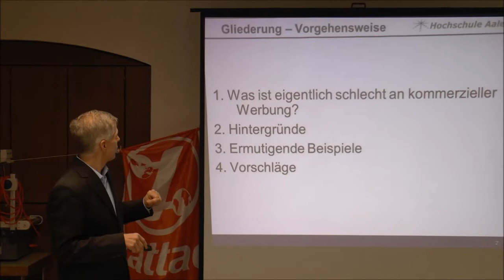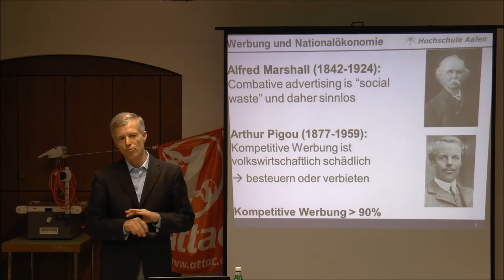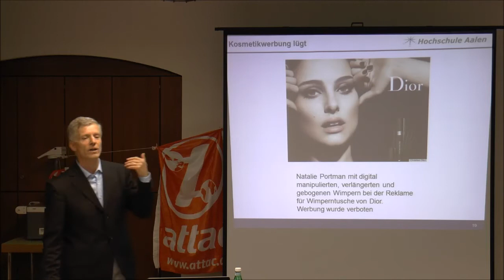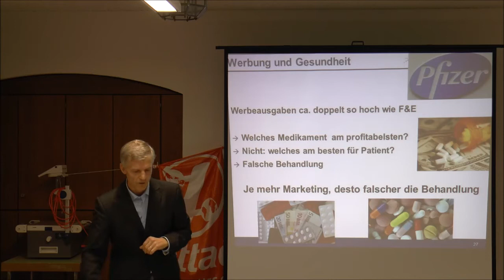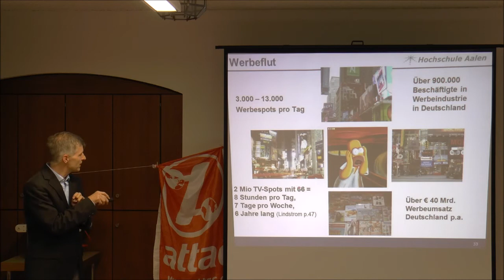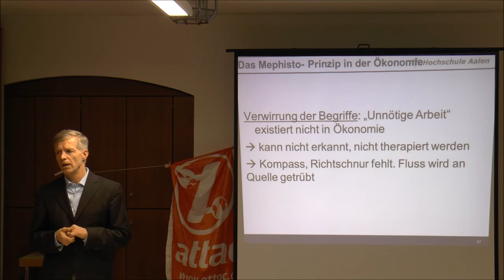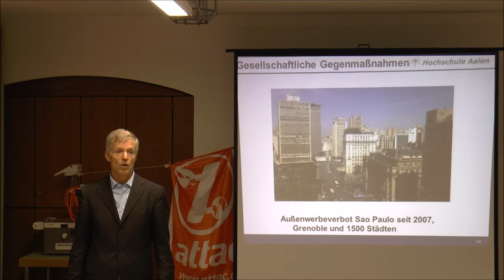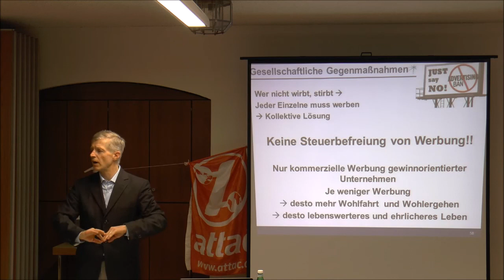Dr. Christian Kreiß - Werbung nein danke - 22.11.2016 Attac Augsburg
Warum wir ohne Werbung viel besser leben könnten.

Kommerzielle Werbung ist nicht nur ein lästiges Übel, das uns allen schadet, sondern sie ist auch weitestgehend sinnlos. Der Vortrag zeigt, dass Werbung nicht informiert, sondern uns in die Irre führt, Produkte verteuert, lügt, gegen Jugendschutzgesetze verstößt und die Freiheit unserer Medien und Politiker beeinflusst. Das Tragische daran: Der Spruch „Wer nicht wirbt, stirbt“ stimmt weitgehend. Die werbenden Unternehmen werden geradezu gezwungen, zu werben und haben sich in einen irrationalen Kampf um Marktanteile begeben, der nicht nur in hohem Maße Ressourcen verschwendet, sondern auch gesellschaftlich mehr als fragwürdig erscheint. Es geht aber auch problemlos ohne Werbung, wir können heute alle damit anfangen, dieses Übel einzuschränken.

Dr. Christian Kreiß, Jahrgang 1962, Professor an der Hochschule Aalen, Finanzierung und Wirtschaftspolitik, dazwischen University of Maine (USA), ehem. Investment Banker, zahlreiche Veröffentlichungen, Bücher, Vorträge, Rundfunk- und Fernsehinterviews zu Finanzkrise, geplantem Verschleiß, gekaufte Forschung, Werbekritik und Wegen in eine menschengerechte Wirtschaft.

Veranstalter: attac-Augsburg